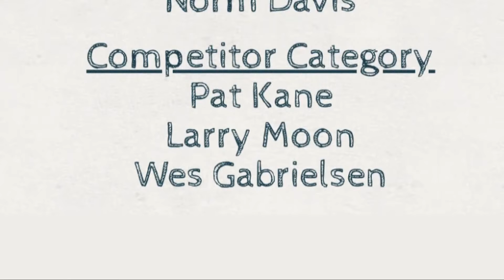Mike Polk Jr. tries his hand at America's fastest-growing sport: Pickleball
Mike Polk Jr. on his first experience Pickleballing: I was recently thinking about how it had been too long since I'd publicly humiliated myself by attempting to participate in a modern trend, so I guess it's time to talk about Pickleball.

What is Pickleball? Why is it a thing right now, and why can't there ever be even ONE thing that I try for the first time and I'm somehow good at right away?! Just once!

But, we're getting ahead of ourselves. Before you get to watch me be bad at Pickleball, you have to learn what this trendy pastime is all about, and where better to go than Akron's own Towpath Tennis Center? Assistant manager Natalie Soto who told me that while the game resembles some other paddle sports, it has it's own unique flavor.